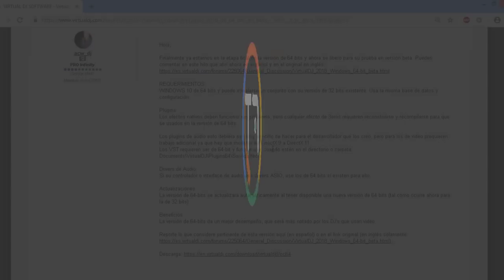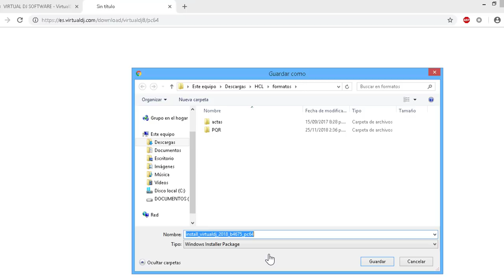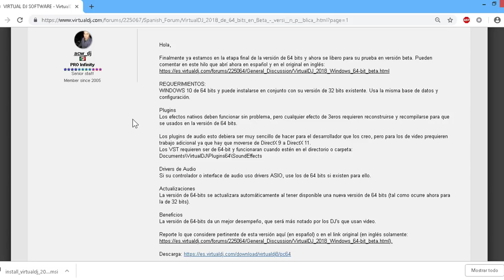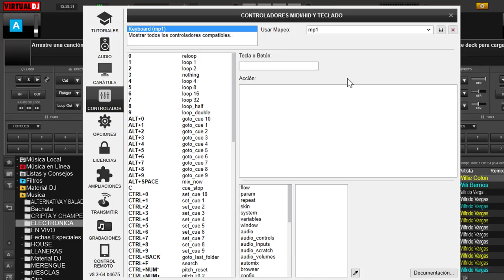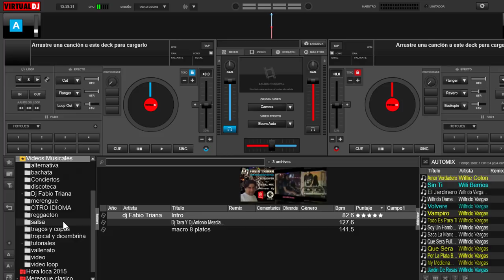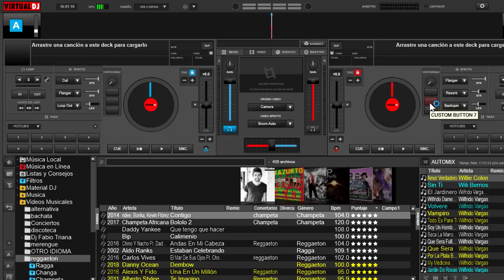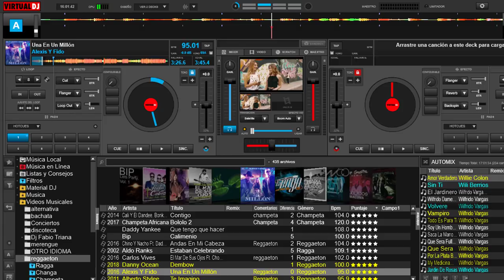🔻🔻Descarga Virtual dj 8 de 64 bit 🔻🔻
Como descarga virtual dj 8.3 64 bit multilenguaje